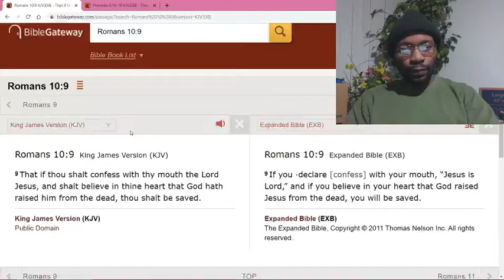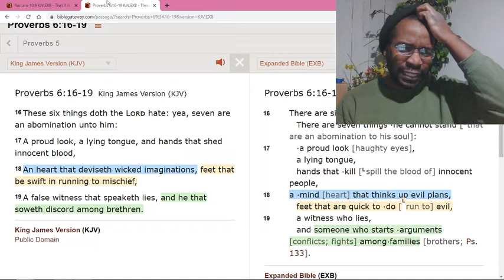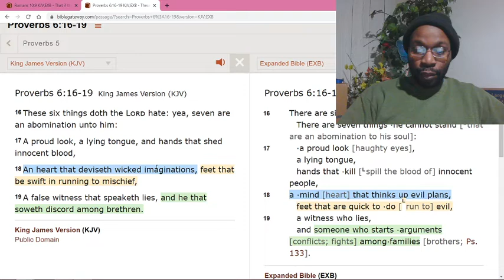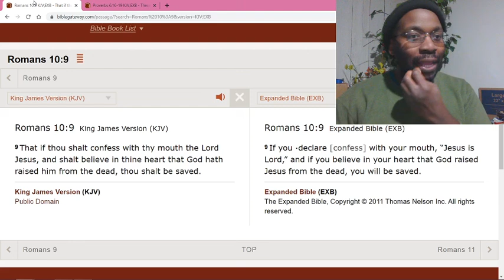That is only part of it. Do the whole thing.